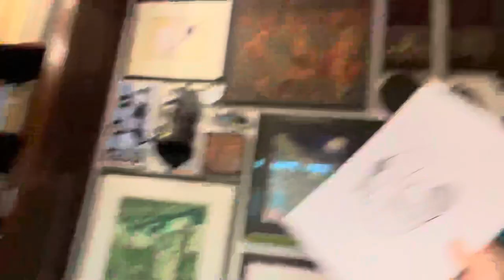Mark & Ines 🪳 Wikipedia-Tausendfüßer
Markito Dr. Mark Benecke hat mal wieder einen neuen Wikipedia-Artikel geschrieben 🐜 Diesmal über das Schläfen-Organ der Tausendfüßer Ines steuert die Zeichnungen bei 🎨 Jede(r) kann 'was anderes: Ines zeichnen, ich texten & englische Fach-Artikel oder alte deutsche Texte durchforsten 😅 Team-Arbeit macht Spaß, Zoologie auch 🐸 Herzlich Eure: Markito & Ines